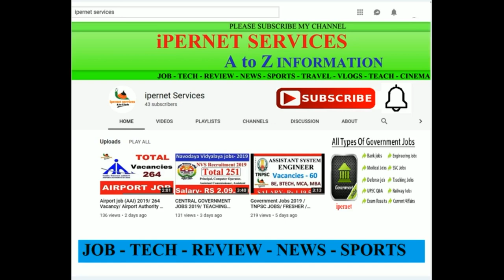Coimbatore jobs | Chennai Jobs | 2019 | Tamilnadu Jobs | ipernet services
Earn Daily RS.2000 (RS.2000 Above)